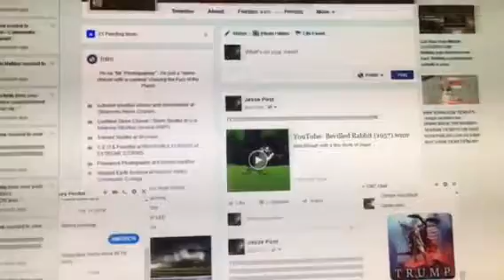Trump wins election 2016